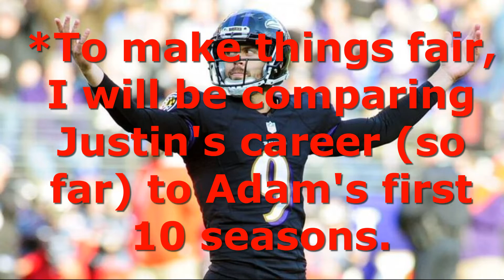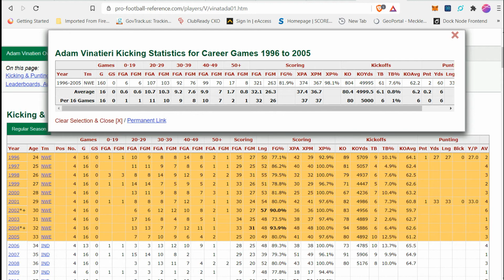Justin Tucker is the GOAT. But there's 2 things holding him back from being the undisputed GOAT...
In my opinion there's only 2 things holding Justin Tucker back from being the Greatest FG Kicker ever: at least 1 more Superbowl Ring and more time so he can eventually reach and pass Adam Vinatieri's record for field goals made.